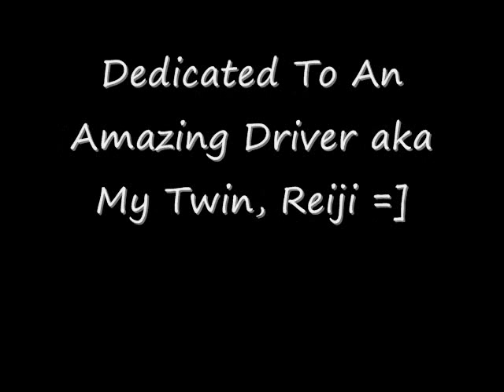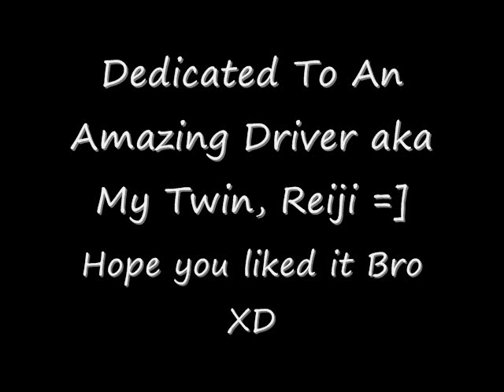MC3 WANGAN C1 - With Evo VIII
dedicated to my bro TurboReiji. so basically, me driving my evo 8 on the highway wangan c1 in tokyo japan with high traffic. yes, this was in a race, i put 2 checkpoints out of the sight of the highway, turned the map and hud off to make it look nicer. but the setting is on high traffic, this is NOT default traffic you get in arcade mode. :) but yep. ^ i love doing this shit. maybe someday people will remember my name not as just a drifter, but one hell of a racer as well :)